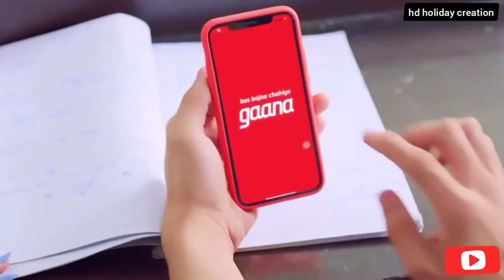Ishare Tere Karti Nigah | Feelings | Sumit Goswami | School Love Story | इशारे तेरी करती निगाह Song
Feelings | Ishare Tere Karti Nigah | Sumit Goswami | KHATRI | Deepesh Goyal | Haryanvi Song 2020#Ishareterikartinigah

Lyrics -

Feeling’an de bhareya mera dil
Lutt ke ne le gaya tera thoddi aala til
Kalla tera yaar meri raani koyi na
Tu ae mera raah jaane tu ae manzil
Dhadkan meri tu hai zindgani ae
Rooh meri teri rooh ki diwani ae
Hona chehra tera meri na nazar hatdi Jaanleva teri ankheya mein shaitani ae
Duniya tu meri tu hai jag ae
Hansi teri jag ton alag ae
Mera deen-imaan sai tu Iss rooh ka te tu hai rab ae
Ishaare teri karti nigaah
Aave doore mere chale sai hawa
Sachcha pyar manne tere te hoya
Puchh taareya de saare sai gawah
Mila tu manne sab gaya mil

Ishare Teri Karti Nigaah | Sumit Goswami | Feelings Song | Remix | इशारे तेरी करती निगाह

ishare teri karti nigah song, ishare teri karti nigaah sumit goswami, feelings song, sumit goswami feelings song, इशारे तेरी करती निगाह, ishaare teri karati nigaah remix song, feelings remix dj song, sumit goswami feelings remix song, feeling song, Feelingan de bhareya mera dil
Lutt ke ne le gaya tera thoddi aala til, lutt ke le gyi tera thodi aala til song, thodi aala til song, Teri gail subah meri tu hi shaam ae, Dhadkan meri tu hai zindgani ae
Lutt ke ne le gaya tera thoddi aala til, lutt ke le gyi tera thodi aala til song, thodi aala til song

Feelings Song | Ishare Tere Karti Nigah | Sumit Goswami New Song | Haryanvi Song 2020

new song ishare teri krti nigah ringtone